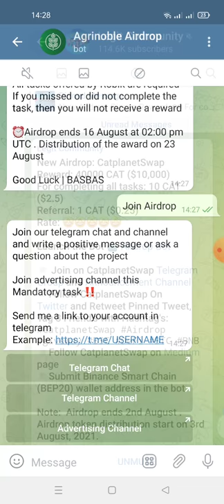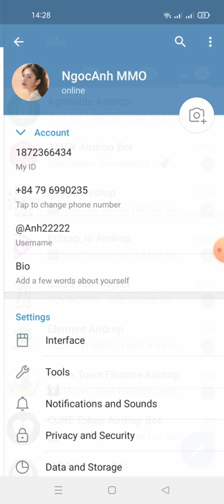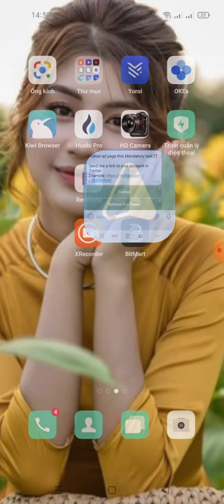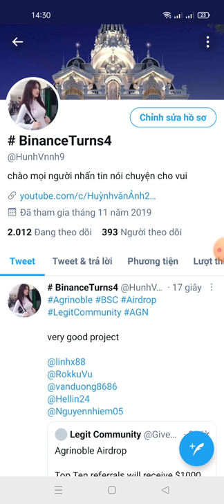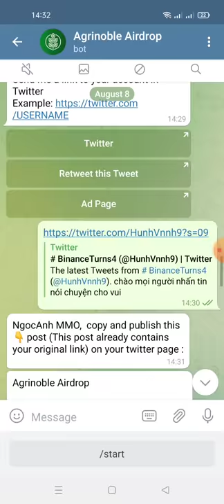hướng dẫn nhận 20$ Token AGN -Agrinoble AirDrop (mạng binace smart chain)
Agrinoble Airdrop

Top Ten referrals will receive $1000 in AGN each
Ten thousand participants will receive $20 in AGN each

Airdrop ends 16 August. Distribution of the award on 23 August

Good luck